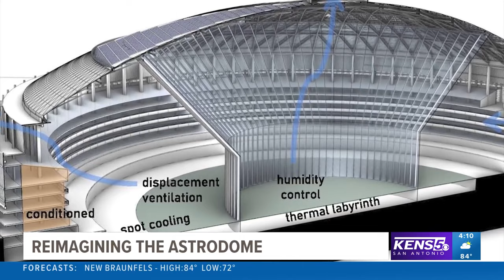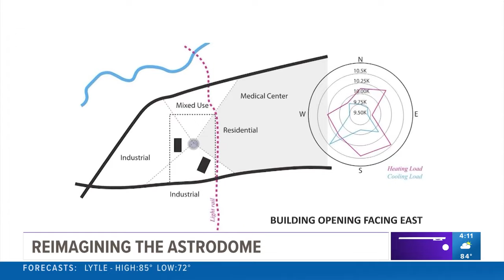Reimagining the Astrodome: These architects think they can breathe new life into the Texas facility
The eighth wonder of the world, as it was known, has sat vacant for years, with no plans in sight for its future.